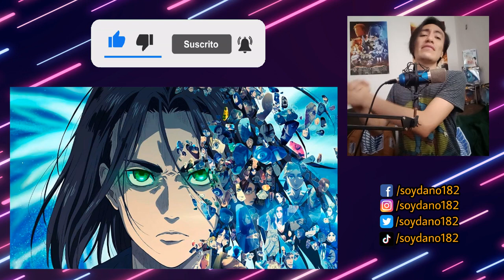FALCO TITAN MANDÍBULA!! | SHINGEKI NO KYOJIN SEASON 4 PART 2 CAPITULO 11 REACCIÓN (TEMP 4 EP 27) 86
YA HAY SERVIDOR DE DISCORD! PARA QUE SE UNAN Y PASEN UN RATO AGRADABLE Y CONVIVENCIA SANA ENTRE PANAS, PARA HABLAR DE ANIME Y VER ANIME TODOS JUNTOS ENTRE OTRAS ACTIVIDADES :3 LINK PARA UNIRTE

00:00 Intro